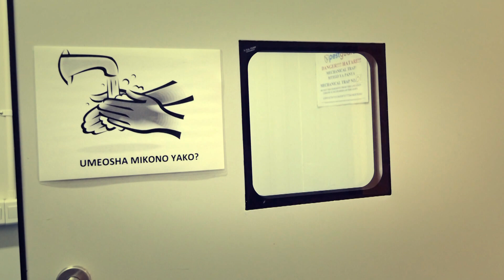Students Visit Elven Agri Factory.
In Partner with Roots & Shoots, we invited students from Twiga Secondary School to come visit our factory, to learn more about organic and sustainable way of farming.
It is always a delight to enlighten young minds for the better future of our planet.